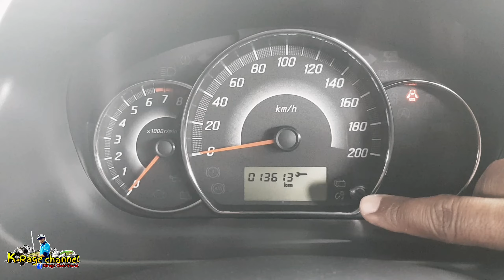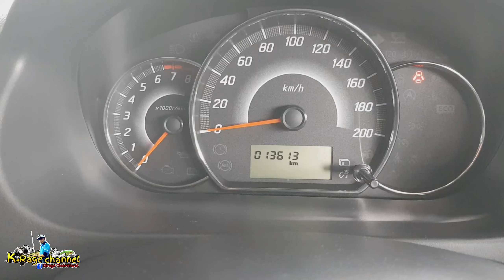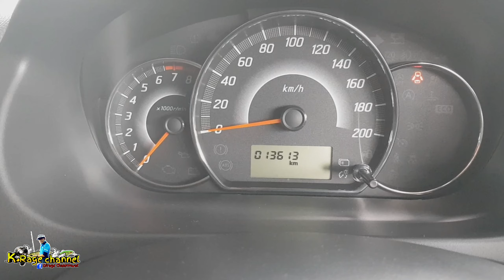EP.22#แก้ไขรูปประแจโชว์Mitsubishi Mirage 2018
แนะนำการแก้ไขรูปประแจโชร์ นะครับอาจเป็นประโยชน์กันนะครับ